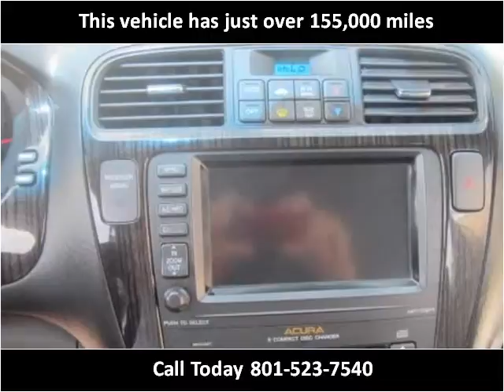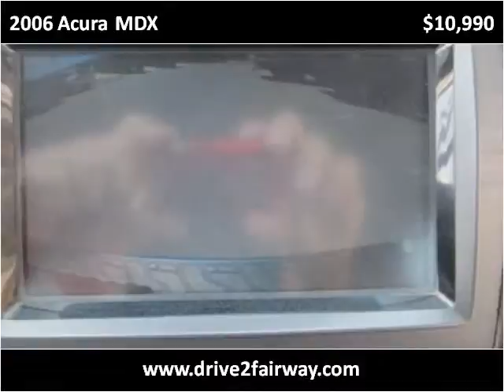2006 Acura MDX Used Cars Salt Lake City UT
This 2006 Acura MDX is available from Fairway Auto Sales.